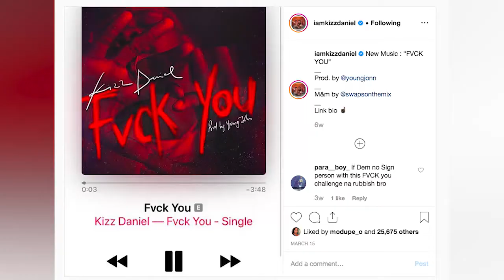Everything in 2019, so far: Marriage, Death, Break Up and More | SPICE Most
Everything in 2019, so far | SPICE Most